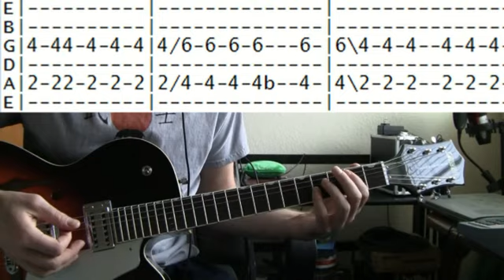Foo Fighters Learn to Fly Guitar Lesson Chords & Tab Tutorial RIP Taylor Hawkins